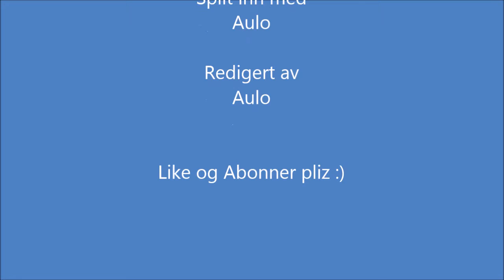Aulo spiller Watch Dogs #2 - bursdagsparty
jeg kommer forsent til partyet